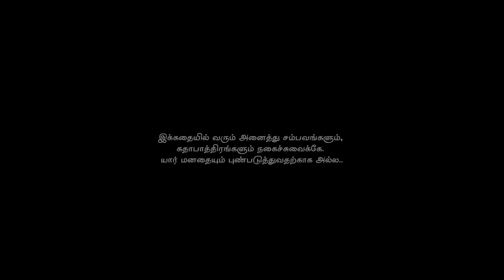Paambu Saamiyaarin Alapparai | KOP | Tamil Comedy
Hi Friends,  Finally Our first video is here for you all... Do watch it and Enjoy... Also Pass your valuable comments , feedbacks and support us...